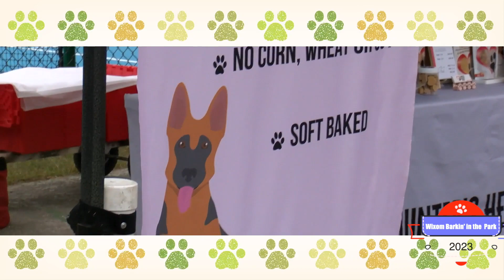Wixom Barkin' in the Park 2023